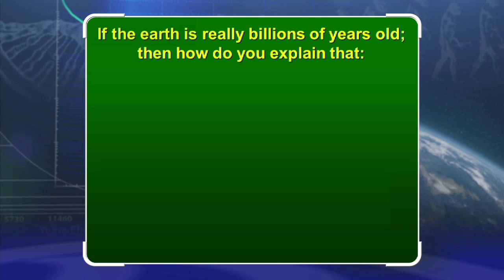Titan & Iapetus Must Be Young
Titan, a moon orbiting Saturn, has too much methane. Titan’s methane is being irreversibly destroyed by the solar wind. The latest research indicates that Titan’s interior is much less geologically active than had previously been thought, which means that a source replenishing the limited supply of methane cannot be found. Titan is young! (New Theory: Titan shaped by weather, not ice volcanoes, Saturn.jpl.nasa.gov, 7 April 2011.)

Iapetus, a moon orbiting Saturn, is losing CO2 too quickly. Iapetus is losing CO2 too quickly to be old, it must be young. (New Theory: Titan shaped by weather, not ice volcanoes, Saturn.jpl.nasa.gov, 7 April 2011.)